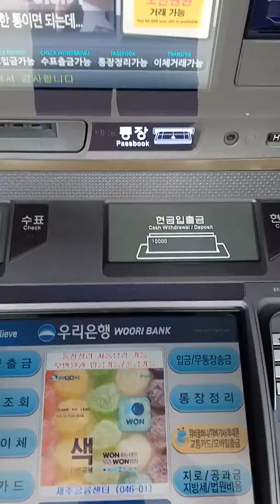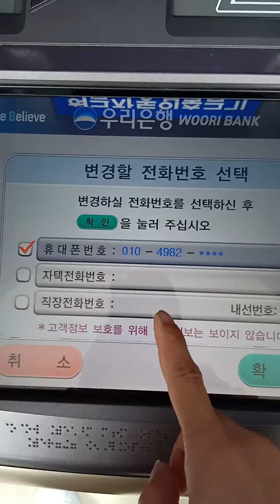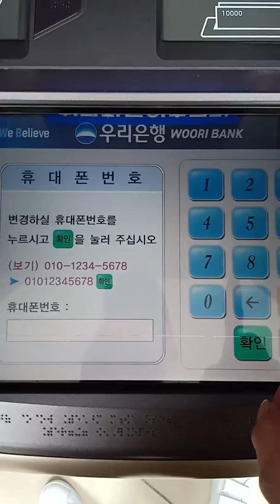Cara Ganti Nomor HP Dengan Mudah Di ATM Bank Woori Korea Selatan.